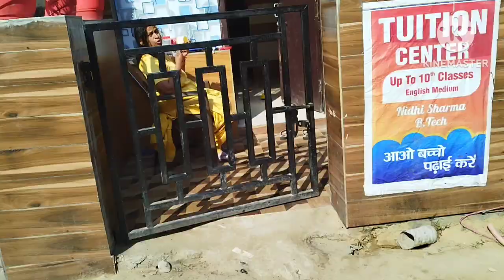ब्दुआ दी थी इस औरत ने बच्चे को आया फिर से दोरा 😭लग गयी बच्चे को हाय उसकी 😡माँ के घर में प्रवेश 🏠